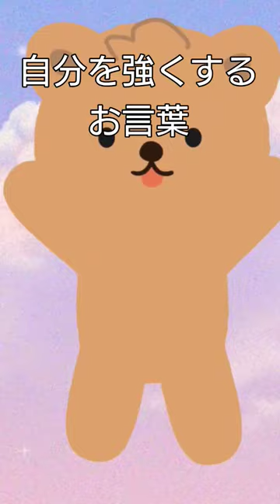●『自分を強くするお言葉〜中村天風〜』